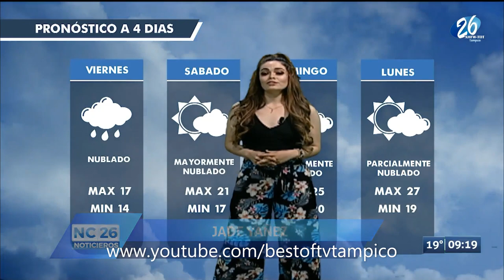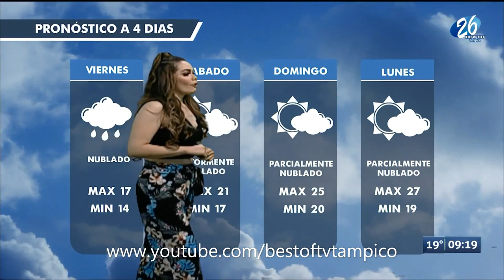Jade Yañez 20 Febrero 2020